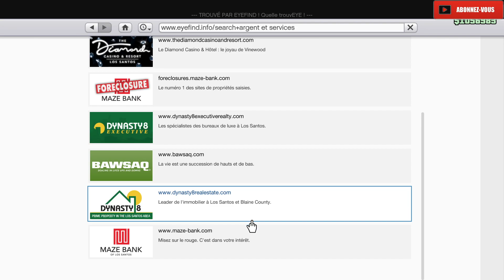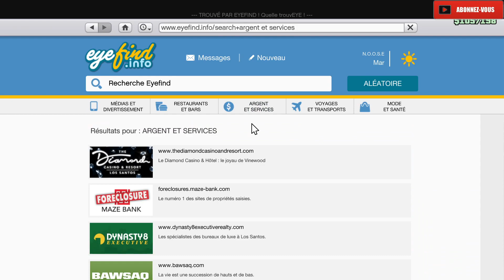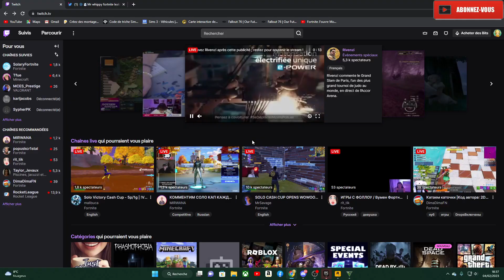GRAND THEFT AUTO V ONLINE CA FUIT EN BOITE DE NUIT